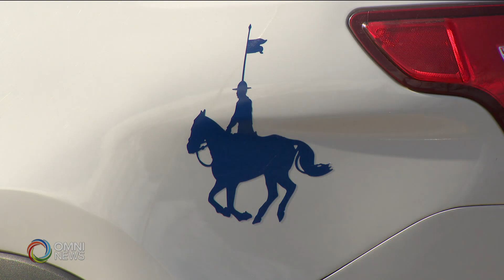Speaking with Minister Mary Ng on Canada-India trade relations | OMNI News Punjabi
ਅੱਜ OMNI News ਦੀ ਟੀਮ ਵਲੋਂ ਕੈਨੇਡਾ ਅਤੇ ਭਾਰਤ ਦਰਮਿਆਨ ਵਪਾਰਕ ਸਬੰਧਾਂ ਬਾਰੇ ਕੈਨੇਡਾ ਦੀ ਅੰਤਰਰਾਸ਼ਟਰੀ ਵਪਾਰ ਮੰਤਰੀ ਇੱਕ ਵਿਸ਼ੇਸ਼ ਗੱਲਬਾਤ ਕੀਤੀ ਗਈ ਸੀ |